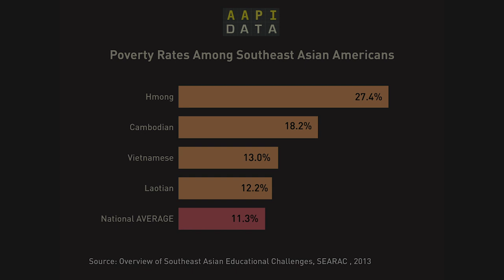Not Your Model Minority | Kelly Choi | TEDxUTAustin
What do you think of when the term Asian American is mentioned? Perhaps you think successful, driven, crazy rich, but these stereotypes could not be more wrong. Grouping the Asian American experience into the model minority label trivializes and undermines the individual struggles and experiences each Asian American has gone through. Kelly discusses the lack of Asian American voices in activism and civic engagement and the changes that need to be made to ensure that Asian American voices are present in rooms where change is happening.  Kelly Choi is a community organizer and junior at UT Austin studying government and creative writing. She helped mobilize over 15,000 people to protest gun violence at the original 2018 March for Our Lives in Houston. That summer, she joined young people from Parkland, Santa Fe, Chicago, New York, and more on the March for Our Lives' national youth civic engagement tour, Road to Change. Now, she is a part of the national team and continues to advocate for gun violence prevention. She took her advocacy to the 86th Texas Legislative Session by working for the Speaker pro Tempore as a legislative aide. She also became the first Community Engagement Fellow for the Harris County Judge’s office last summer.

Through her experiences, Kelly realized that using her voice, as a member of a movement and as an Asian American, wasn't always easy. Moving forward, she hopes to empower Asian-American youth all over the country to get involved in their community and be a part of the growing number of young people who are creating change. This talk was given at a TEDx event using the TED conference format but independently organized by a local community.